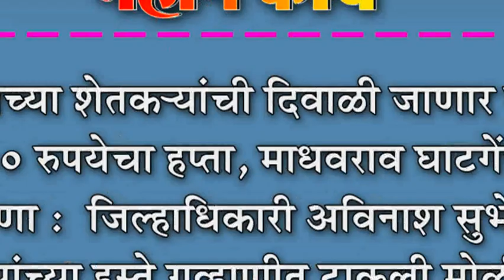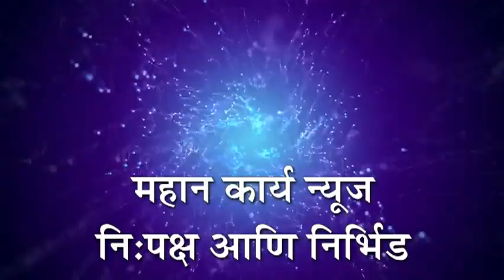१०० रुपयेचा हप्ता, माधवराव घाटगेंची घोषणा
गुरुदत्तच्या शेतक-यांची दिवाळी जाणार गोड : १०० रुपयेचा हप्ता, माधवराव घाटगेंची घोषणा : जिल्हाधिकारी अविनाश सुभेदार यांच्या हस्ते गव्हाणीत टाकली मोळी